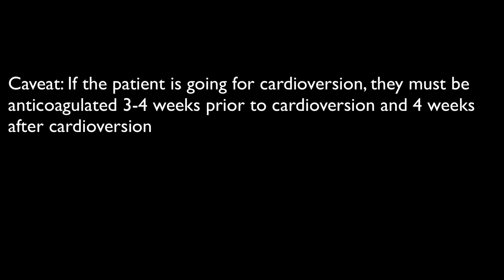Atrial Fibrillation Case Study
Today we have a 53 year old female with a past medical history of hypertension, diabetes type 2, and hyperlipidemia. She's status post right total knee arthroplasty (post-op day 2).

She developed new onset chest tightness and palpitations for 16-18 hours (developed overnight). The patient denied any associated symptoms and wasn't in any acute distress.

Vitals: HR: 90, BP: 130/80, Temp: 98.8, RR: 18, SpO2: 98%

On auscultation, I heard an irregularly irregular rhythm. The remaining exam was negative for any abnormalities. So, an EKG was ordered.

Today, we'll share how we managed this patient.

We'll also share some pearls regarding atrial fibrillation management.